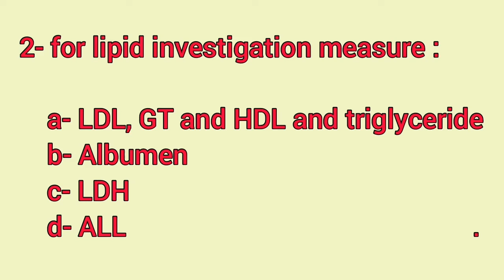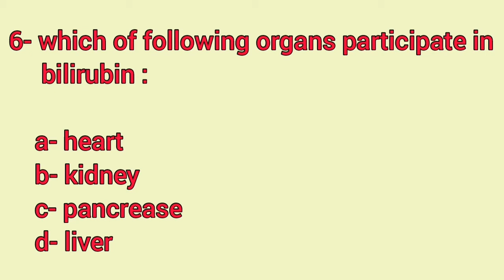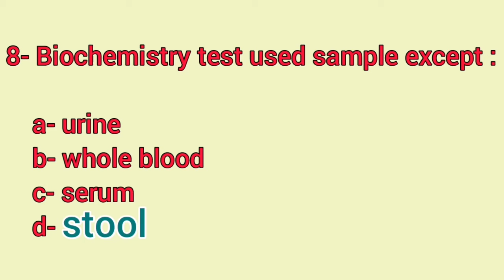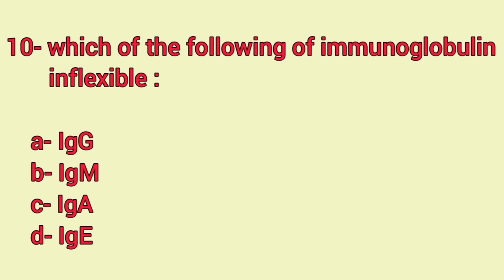Biochemistry training quiz أسئلة مختبرات طبية بيرسون فيو برومتريك هيئة التخصصات